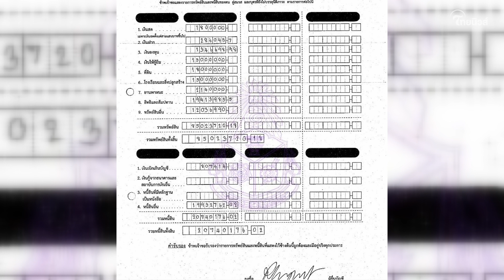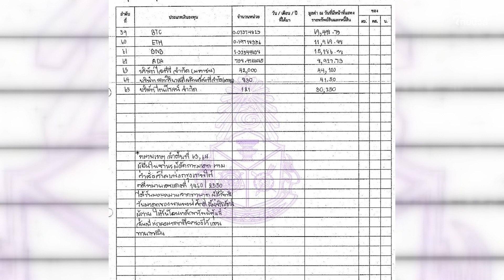เปิดเซฟ พิธา อู้ฟู่ 85 ล้าน หนี้20ล้าน สะสม นาฬิกา-พระเครื่อง| Thainews - ไทยนิวส์